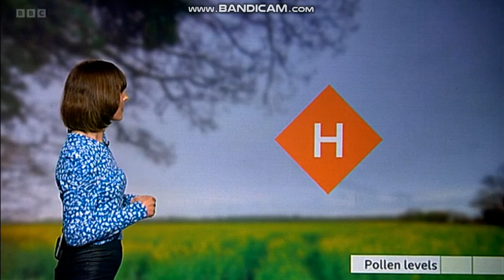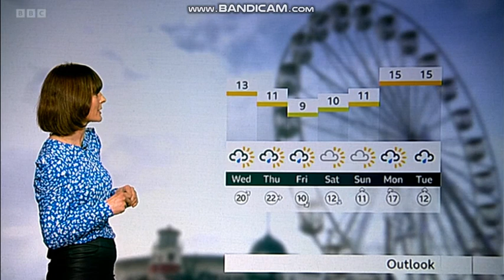Julie Reinger Look East weather presenter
Telecast date: Tuesday 5th April 2022.